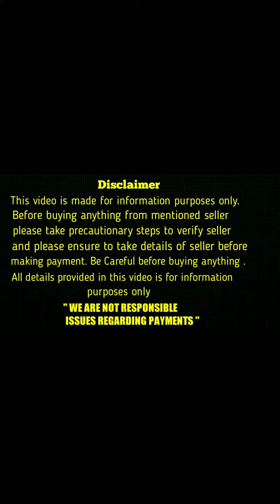top quality double bone lab puppies for sale in telugu/8143988987 /aj pets